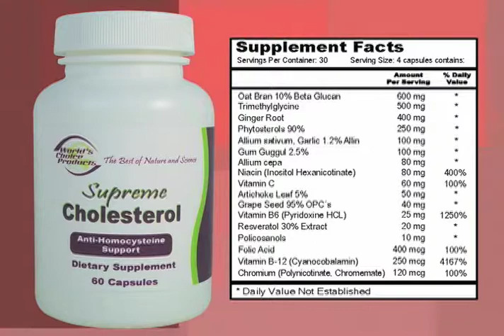World's Choice Products - Supreme Cholesterol